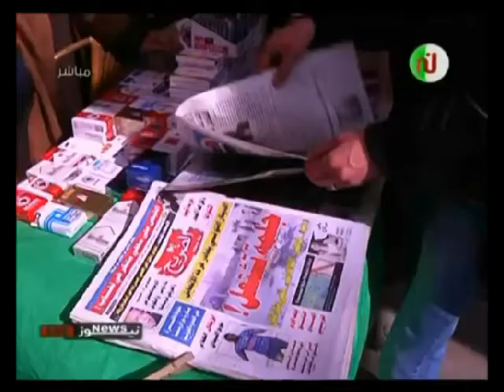جمال طوير : مجلس الصحافة المكتوبة و الإلكترونية بتونس